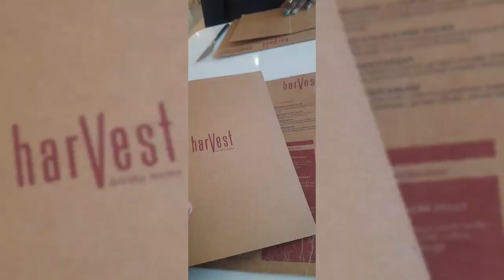MY FRIEND DID THE MOST //NEW STOCK// MY LOVE FOR BEAUTIFUL VIEWS#viralvideo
keeping up with my latest video will help you escape alot of stress